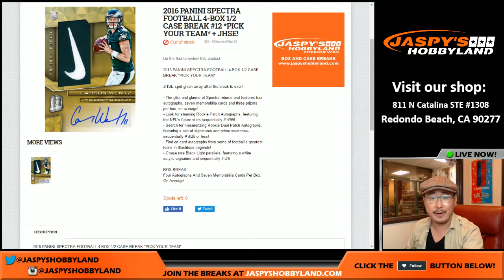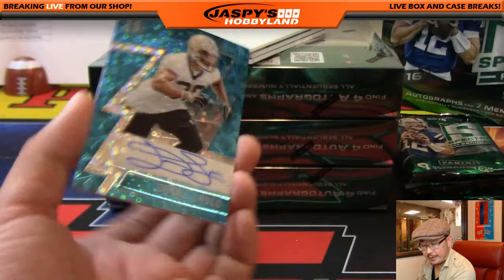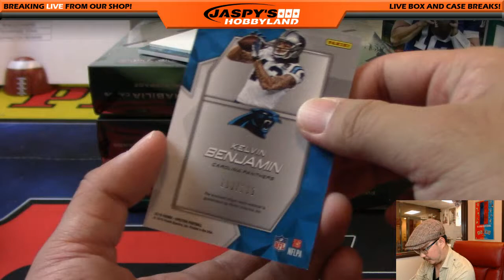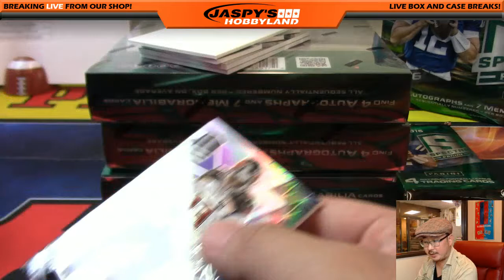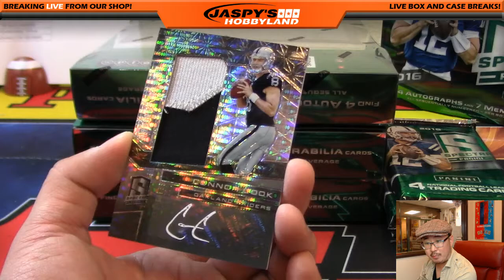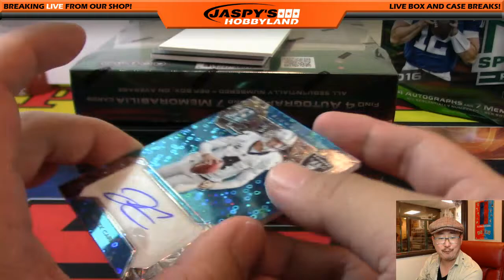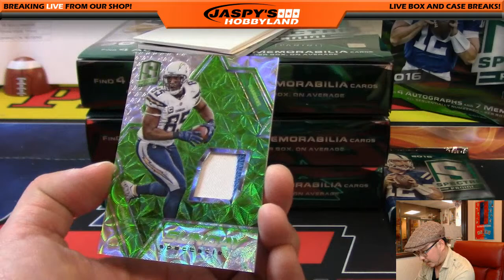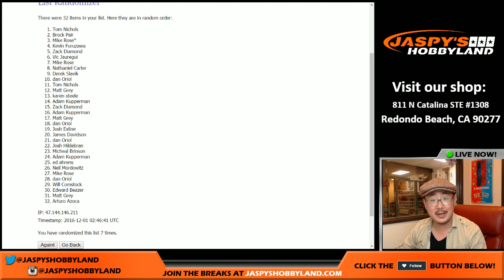11/30/16 [4Box (1/2) PICK YOUR TEAM] #12 - 2016 Panini Spectra NFL Football